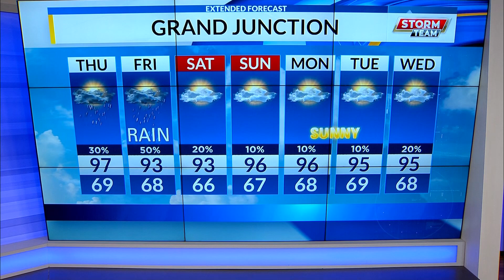8.16.23 web wx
Rounds of thunderstorms continue to roar through the western slope this week. Warmer temperatures are causing trouble as rain tries to reach the ground. Here's more on the phenomenon of virga and the storm patterns.